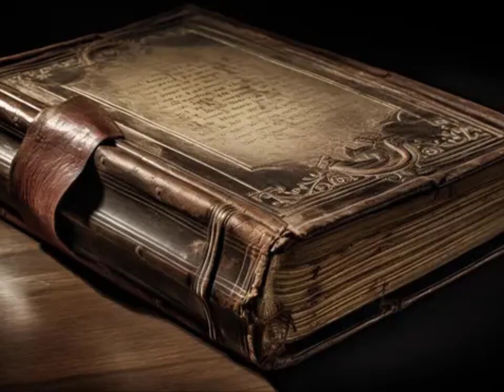CONSAGRACION A JESUS POR MARIA 7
MENSAJE VIRGEN MEDJUGORJE :( 25 DE FEBRERO 1990)
LECTURA:IMITACION DE CRISTO LIBRO 1,CAP 18
PRACTICA
ORACIONES DE LA SEMANA
TVD:60-67
CATEQUESIS SACERDOTAL